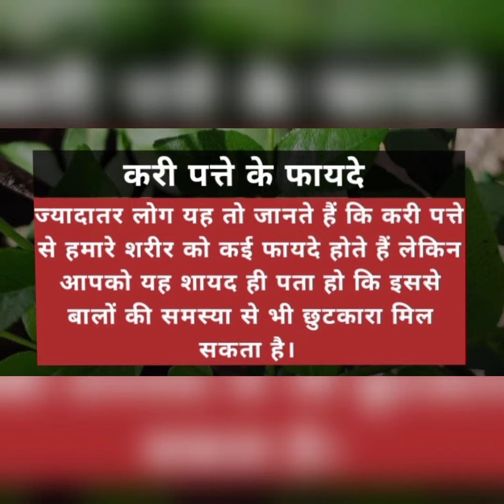करी पत्ते के फायदे #🌹🌹🌹December 10, 2022